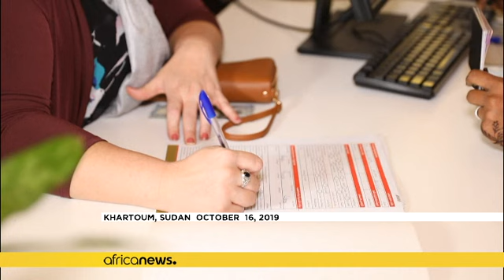Le Soudan en quête de soutien pour bâtir une économie pour les jeunes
*Espérant réussir là où les révolutions du printemps arabes sont en difficulté, le nouveau gouvernement soudanais souhaite bâtir une économie orientée sur la jeunesse, à travers des réformes de fond et une protection sociale, a dit son ministre des Finances*.

Dans un entretien à Washington cette semaine, Ibrahim Elbadawi a déclaré espérer, d'ici la fin de l'année, voir le retrait du Soudan de la liste noire américaine des "Etats soutenant le terrorisme", classification qui asphyxie son économie…